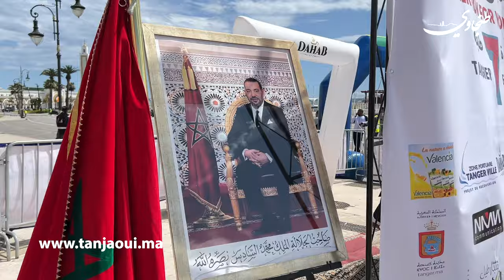بمشاركة واسعة .. التميز والنجاح يرافقان النسخة السابعة من السباق النسوي بطنجة